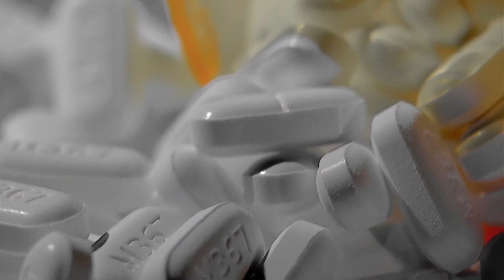Cuyahoga County Sheriff's Office releases new patrol stats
The Cuyahoga County Sheriff's Office has released new patrol stats. Emma Henderson has the latest.